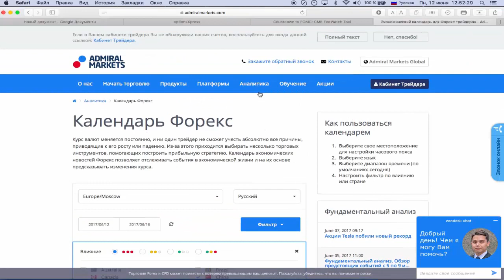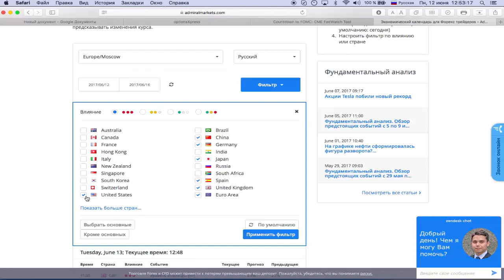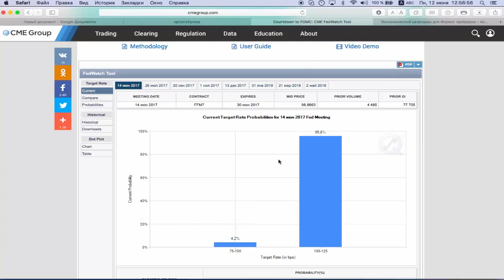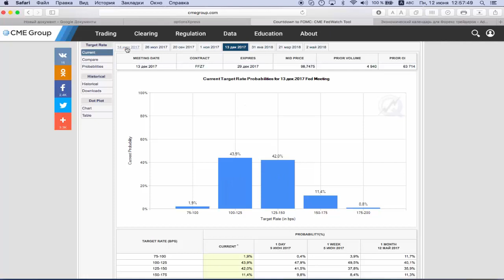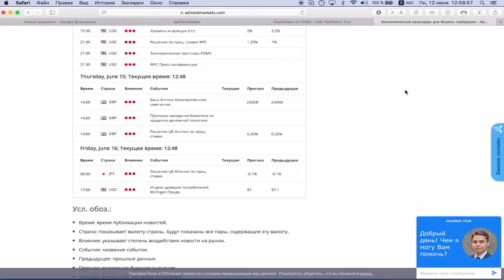Фундаментальный анализ. Обзор предстоящих событий с 12 по 16 июня от Фредерика